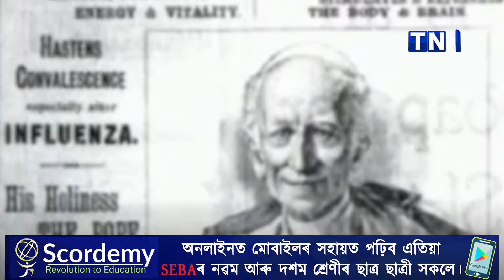নিষিদ্ধ ড্ৰাগছৰ কবলত বিশ্ব।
ক্ৰ্মান্বয়ে যুৱপ্ৰজন্মক ধ্বংস গৰাহলৈ ঠেলিছে বিষাক্ত ড্ৰাগছে
কিন্তু,কেনেকৈ আৱিষ্কাৰ হৈছিল এই বিষাক্ত ড্ৰাগছ